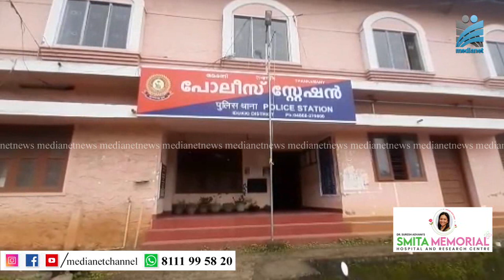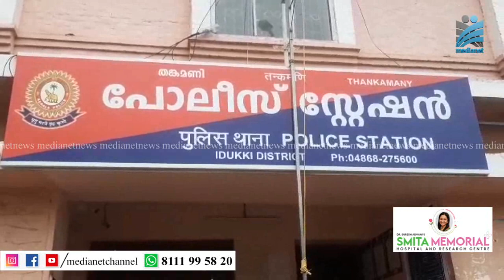പ്രായപൂര്‍ത്തിയാകാത്ത പെണ്‍കുട്ടിയെ പീഡിപ്പിച്ച 6 പേര്‍ അറസ്റ്റില്‍.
പ്രായപൂര്‍ത്തിയാകാത്ത പെണ്‍കുട്ടിയെ പീഡിപ്പിച്ച ഇരുപതുകാരനും തട്ടിക്കൊണ്ട് പോയി ഒളിവില്‍ പാര്‍പ്പിച്ച 5 പേരുള്‍പ്പെടെ 6 പേര്‍ അറസ്റ്റില്‍. പെണ്‍കുട്ടിയെ പീഡിപ്പിച്ച നെടുംകണ്ടം കൊമ്പയാര്‍ പട്ടത്തിമുക്ക് സ്വദേശി ആലാട്ട് അശ്വിന്‍ സന്തോഷ്, തട്ടിക്കൊണ്ട് പോയി ഒളിവില്‍ പാര്‍പ്പിച്ച താപ്രാംകുടി-പെരുംതൊട്ടി സ്വദേശി അലന്‍ മാത്യു, ഇടുക്കി പാറേമാവ് ബിനീഷ് ഗോപി, ഇടുക്കി ചുരുളി ആല്‍പ്പാറ സ്വദേശി ആരോമല്‍ ഷാജി, പള്ളുരുത്തി ഡോണ്‍ ബോസ്‌കോ കോളനി സ്വദേശി ജസ്റ്റിന്‍, ജസ്റ്റിന്റെ മകന്‍ സ്പിന്‍ വിന്‍ എന്നിവരെയാണ് കട്ടപ്പന ഡി വൈ എസ് പി യുടെ നേതൃത്വത്തിലുള്ള സംഘം അറസ്റ്റ് ചെയ്തത്.